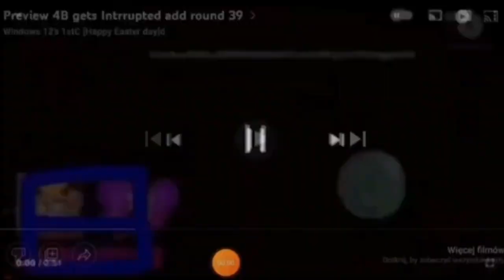Preview 4B Gets Interrupted Add Round 42